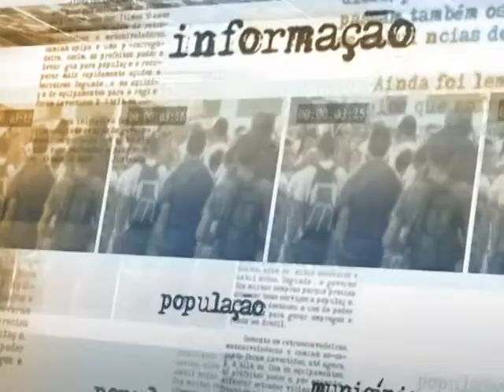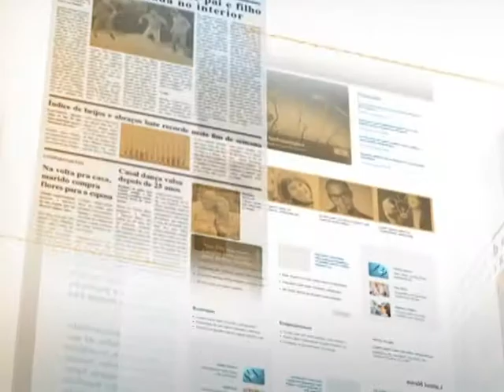Brasil gerou mais de 5 milhões de empregos formais nos últimos três anos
DIRETO DA FONTE - 24.06.14: Foram divulgados nesta terça-feira (24), em Brasília, os dados de maio do Cadastro-Geral de Empregados e Desempregados (Caged). Foram gerados no mês 58.836 postos de trabalho com carteira assinada, número 0,14% maior do que o registrado em abril. O ministro do Trabalho, Manoel Dias, lembrou que, entre janeiro de 2011 e maio de 2014 foram criadas mais de 5 milhões de vagas formais no mercado de trabalho brasileiro, com média mensal de 123.237 novos postos de emprego.